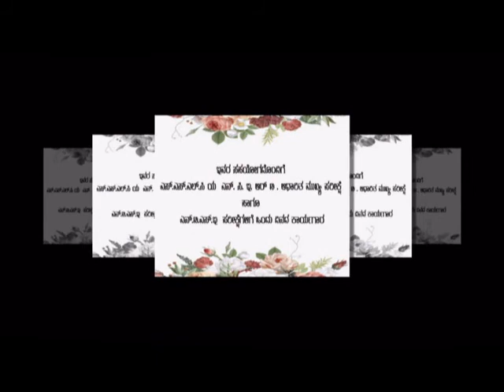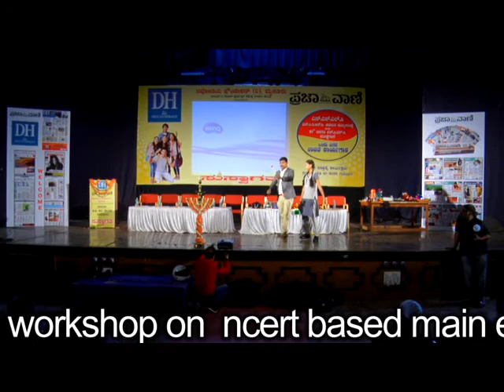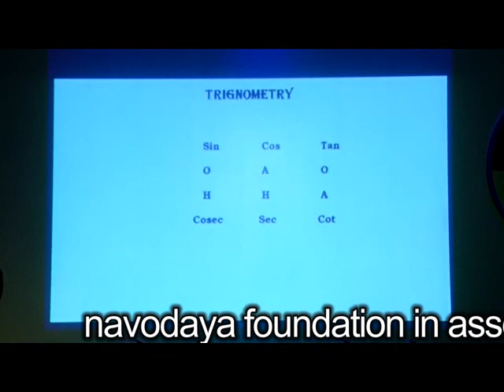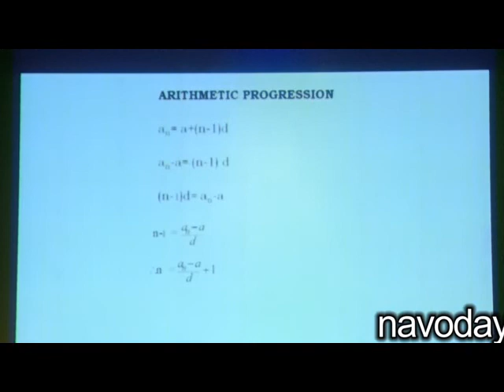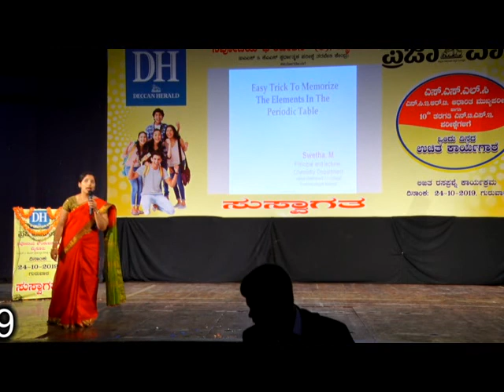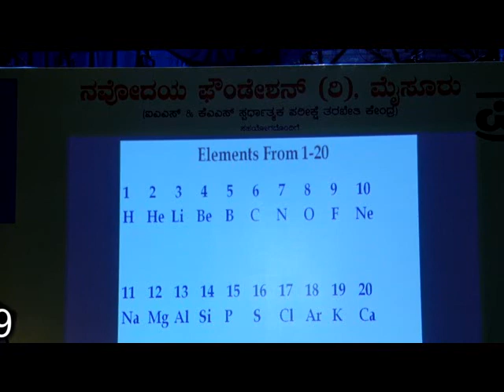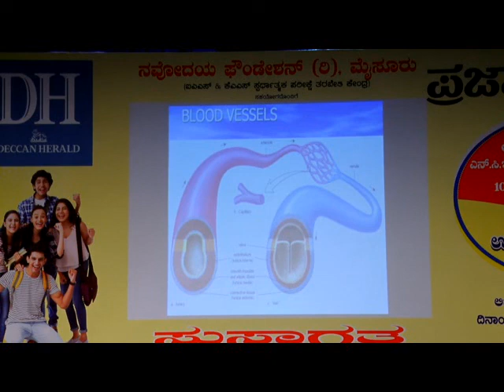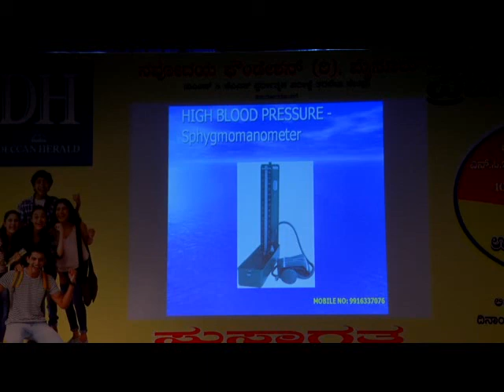VIJAY CHETANA PU COLLEGE MYSORE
SSLC WORKSHOP  IN COLABRATION WITH PRAJAVANI DAILY